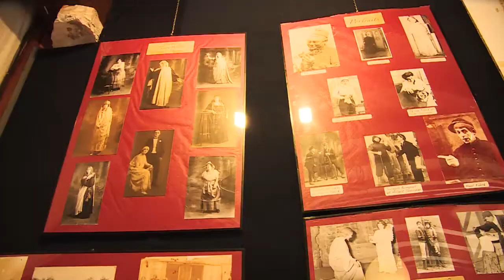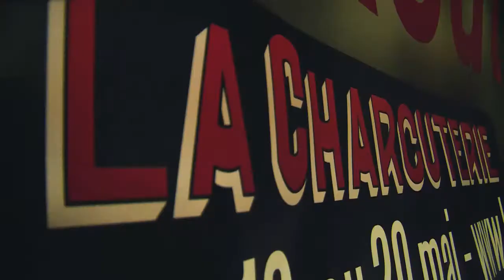Mutins de Lescar : entretien complet avec son fondateur Dominique Durozier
Le 20h est allé à la rencontre de Dominique Durozier, fondateur des Mutins de Lescar qui fêtent cette année leurs 20 ans.